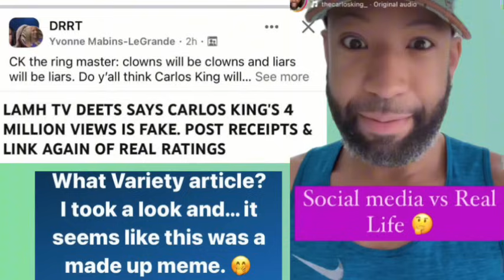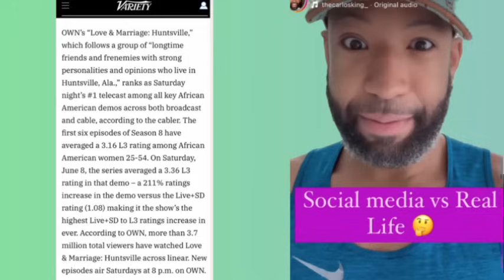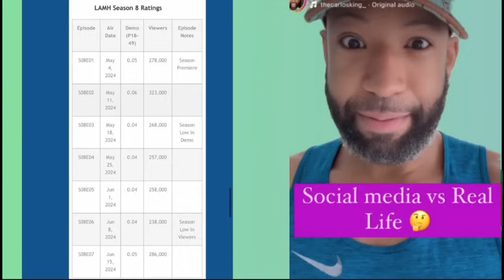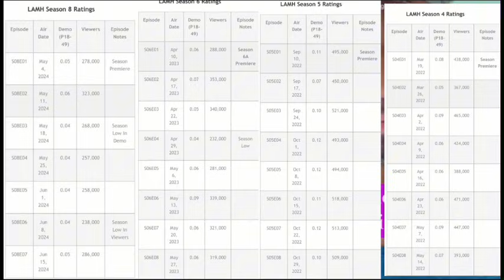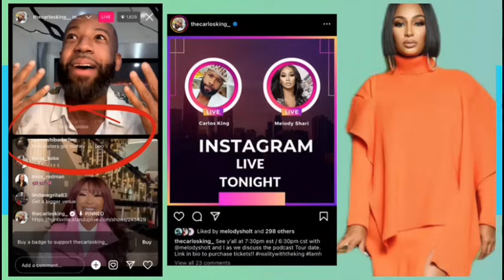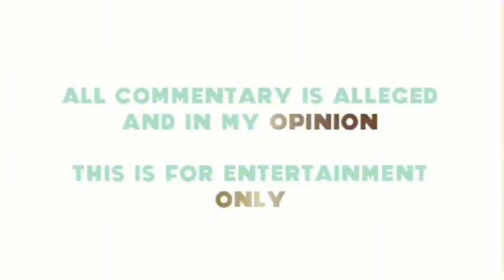LAMH RATINGS DEBUNKTURE | VARIETY RATINGS EXPOSED